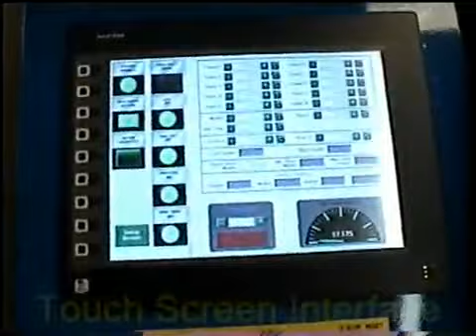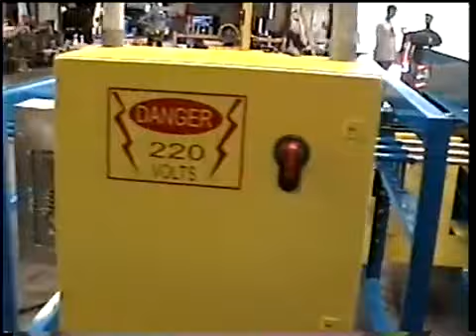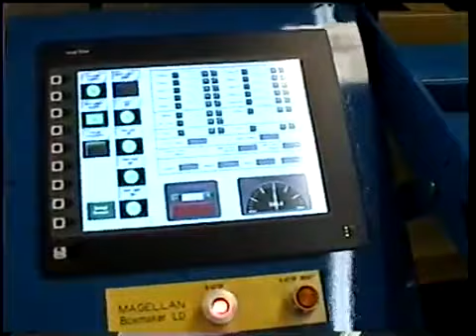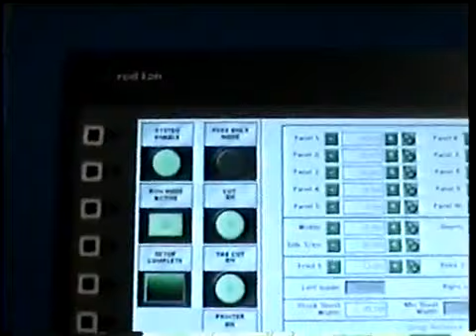Magellan LD Boxmaker